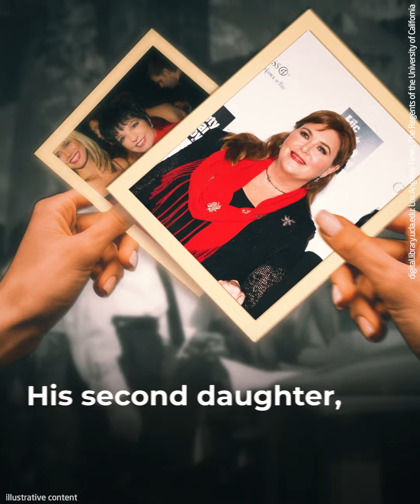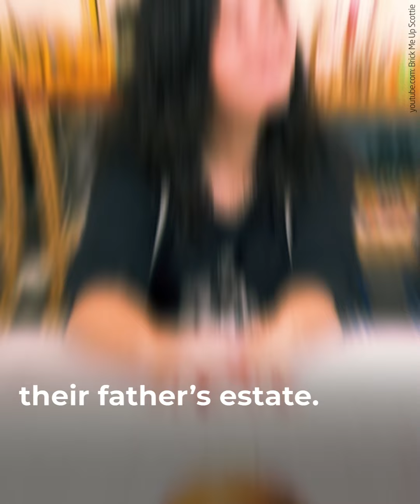12 Celebrities Who Inherited Millions of Dollars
It’s nice to be a celebrity whose parents are also celebrities.